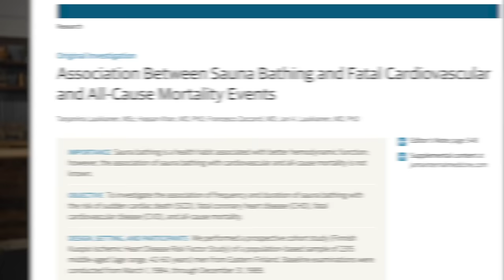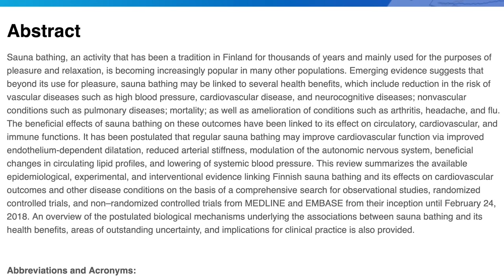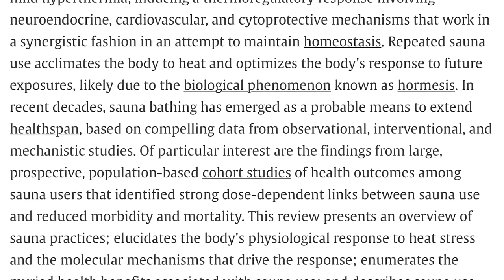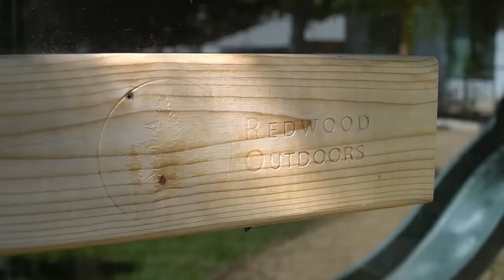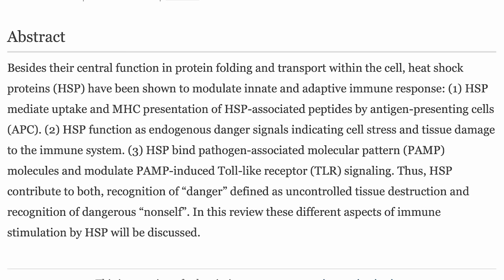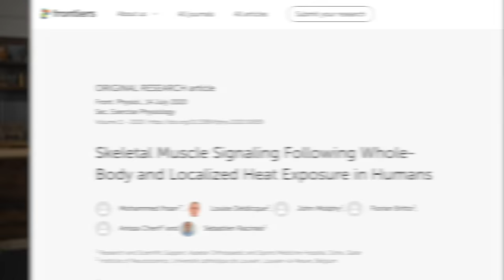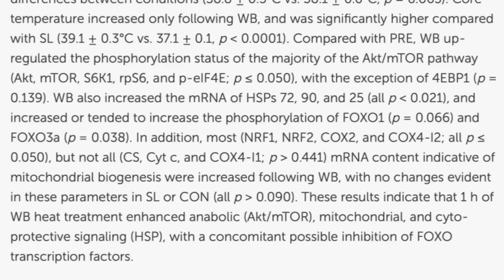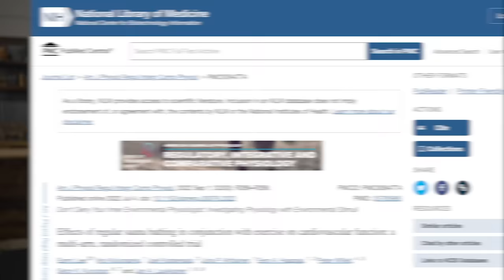Does a Sauna REALLY Live Up to the Hype?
We Investigate Whether a Sauna is REALLY Worth all the Hype

Get $250 off of a Sauna or Cold Plunge + Chiller using code TDL250

References

Timestamps ⏱

0:00 - Intro -  Does a Sauna REALLY Live Up to the Hype?
0:52 - Cardiovascular Health
3:24 - Growth Hormone
5:48 - Get $250 off of a Sauna or Cold Plunge + Chiller!
6:58 - Immune System
9:33 - Muscle Preservation
10:54 - Performance